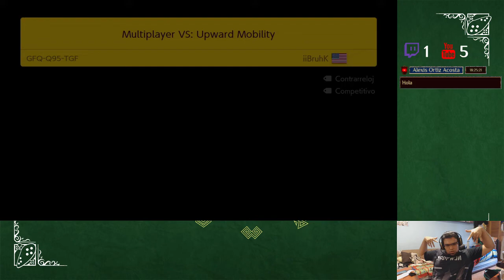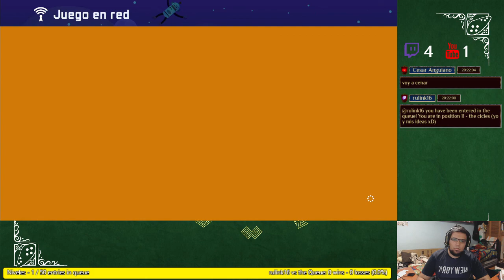Super Mario Maker 2 Multijugador con Subs - Nintendo Switch - Español Latino